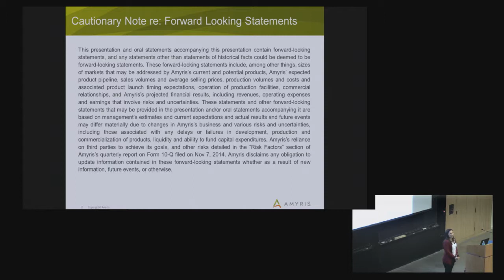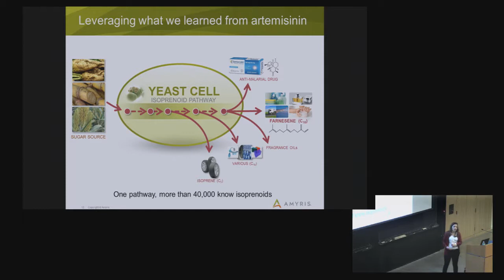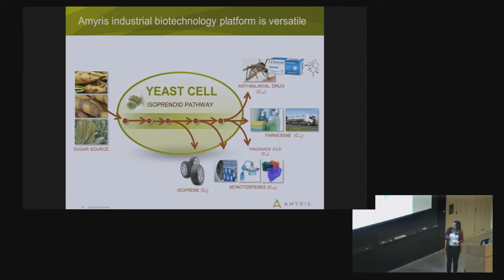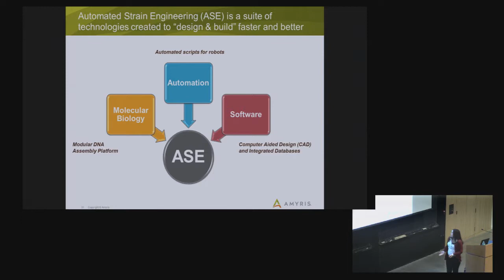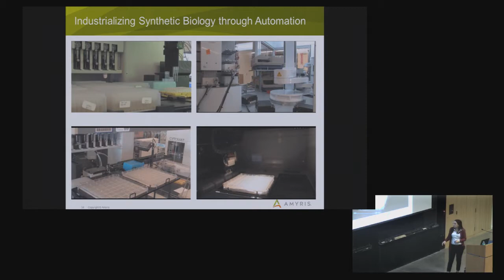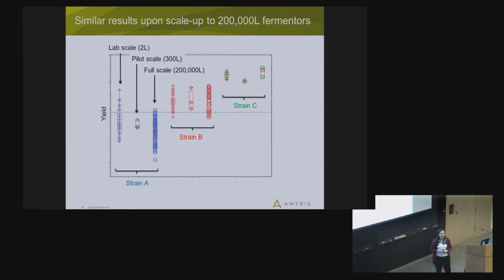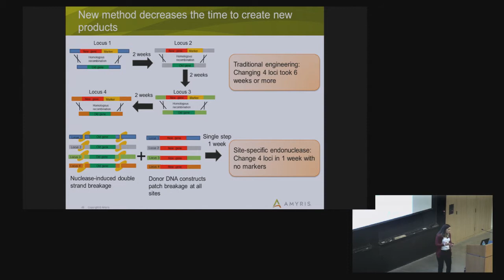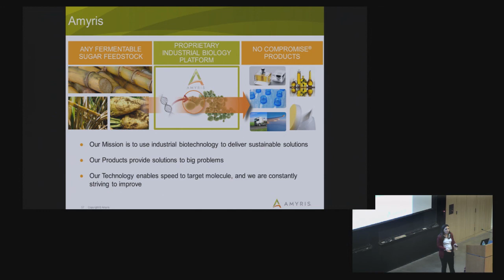Bioengineer Sarah Reisinger - 2014 Nelson Series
Sarah Reisinger, senior director of research & development at Amyris, gives a talk entitled “Amyris: From Biotechnology Startup to Successful Renewable Products Manufacturer” as part of the Harvey Mudd College Nelson Speaker Series, Nov. 11, 2014.

Amyris is an integrated renewable products company focused on providing sustainable alternatives to a broad range of petroleum or environmentally sourced products, from pharmaceuticals and cosmetics to industrial lubricants and renewable fuels. Reisinger discusses Amyris’s technology, portfolio of products and the technology pipeline that enables Amyris to engineer economical microbial factors and to provide stable, low-cost, environmentally sustainable supplies of many chemicals needed for an expanding worldwide population.